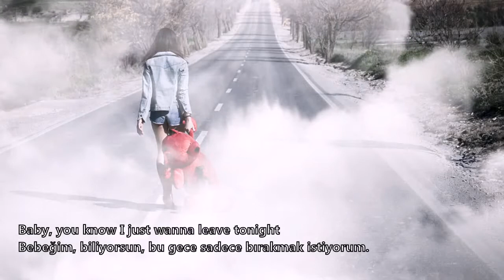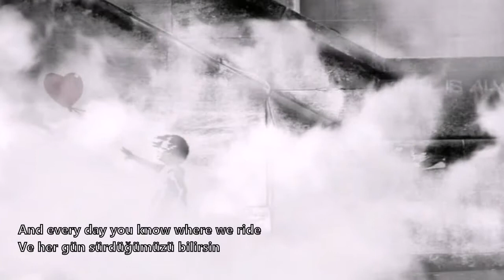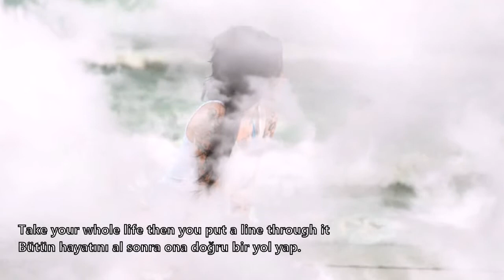BennyBlanco, Halsey & Khalid – Eastside ( with Lyrics / Türkçe Altyazı / Türkçe Çeviri )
BennyBlanco, Halsey & Khalid – Eastside

Uh
aman
Yeah, yeah
Evet evet

Gençken aşık oldum.
Biz el tutmaya alışmıştık, adamım, bu yeterliydi.
Then we grew up, started to touch
Sonra büyüdük, dokunmaya başladık,
Otobüsün arkasındaki ışığın altında öpüşürdük.
Oh no, your daddy didn’t like me much
Oh hayır, baban beni pek sevmedi,
Ve senin tek kişi olduğunu söylediğimde bana inanmadı.
Oh, o her gün geç saatlerde evden çıkmak için bir yol bulurdu.

O benimle doğu tarafında buluşurdu,
In the city where the sun don’t set
Şehirde güneşin batmadığı yer.
And every day you know that we ride
Ve her gün sürdüğümüzü bilirsin
Through the backstreets of a blue Corvette
Mavi Corvette’nin arka sokaklarına doğru…
Baby, you know I just wanna leave tonight
Bebeğim, biliyorsun, bu gece sadece bırakmak istiyorum.
We can go anywhere we want
İstediğimiz her yere gidebiliriz.
Sahile sür ve koltuğa atla.
Just take my hand and come with me
Sadece elimi tut ve benimle gel.

Eğer aklımızı buna verirsek her şeyi yapabiliriz.
Bütün hayatını al sonra ona doğru bir yol yap.
Eğer almak istiyorsan aşkım senindir,
Kalbini bana ver çünkü onu kırmayacağım.
So come away, starting today
Terk et, bugün başlıyoruz.
Birlikte başka bir yerde, yeni bir hayata başlayalım.
We know that love is how all these ideas came to be
Biliyoruz ki aşk bu fikirlerin nasıl geldiğini gösteriyor.
So baby, run away with me
Yani bebeğim, benimle birlikte koş.

On yedi, bir ailemizin olmasını hayal ediyoruz.
A house and everything in between
İçinde her şey olan bir ev.
And then, oh, suddenly we turned twenty-three
Ve sonra, oh, aniden yirmi üç olduk.
Şimdi hayatı daha ciddiye almamız için baskı hissediyoruz.
Ömrümüzle birlikte bitecek olan işlerimiz ve ödenecek faturalarımız var.
Half our friends are now our enemies
Eski arkadaşlarımız ve düşmanlarımız var.
Şimdi genç olduğum zamanları tekrar düşünüyorum.
Aşık olduğum güne geri dönüyorum.

And every day you know where we ride
Through the backstreets in a blue Corvette
Drive down to the coast, jump in the sea
Singing,
Söylüyor,

Koş şimdi,
Run away, now
Koş şimdi,
Run away, now
Koş şimdi,
Run away, now
Koş şimdi,
Run away, now
Koş şimdi,
Run away, now
Koş şimdi.

She used to meet me on the Eastside
He used to meet me on the Eastside